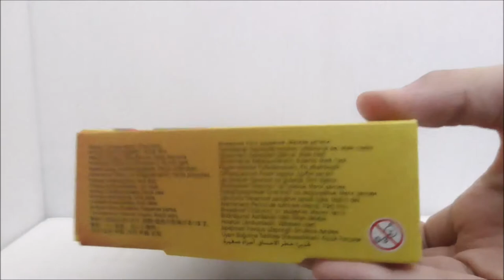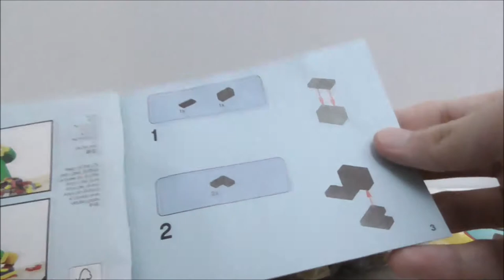Lego Seasonal 2021 Year Of The Ox set 40417 unboxing and review